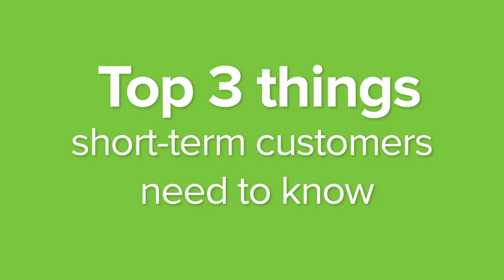3 things you should know about short-term health plans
Here are three things anyone with a short-term health plan should know:

1. Short-term insurance isn’t guaranteed – You do have to apply for a short-term health plan each time you renew coverage, and insurers can decline your application, even if you’ve been approved for short-term coverage in the past.
2. Short-term insurance requires you to file your own claims – With a major medical health plan, your insurance company handles all of your billing and even negotiates prices for you with the health care provider.
3. The end of your short-term plan does not make you eligible for a major medical or ""Obamacare"" health plan – When your short-term health plan ends, you won’t automatically be able to buy a major medical health insurance plan. Without a qualifying life event, you’ll have to wait until the next open enrollment to be guaranteed access to health coverage. "